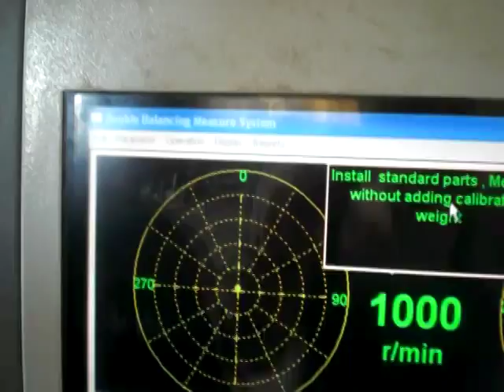best price of turbo balancing machine-taian aly machine equipment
Taian aly machine equipment co.,ltd.

we can supply best price turbocharger balancing machine with best price.
welcome you come to visit our company website!